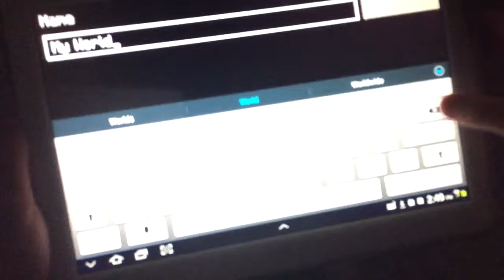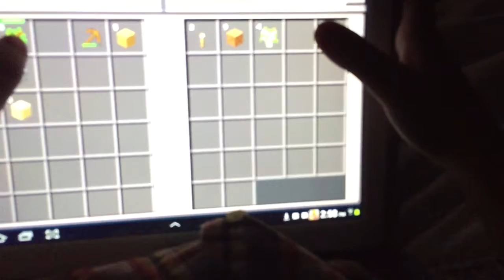A Good Start